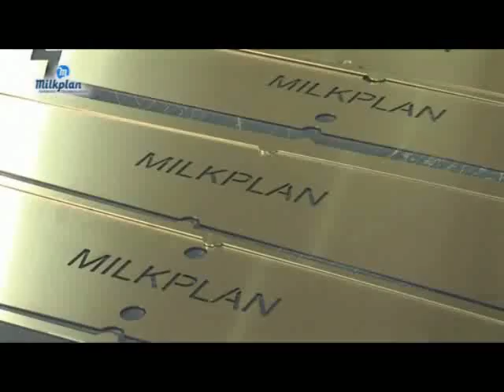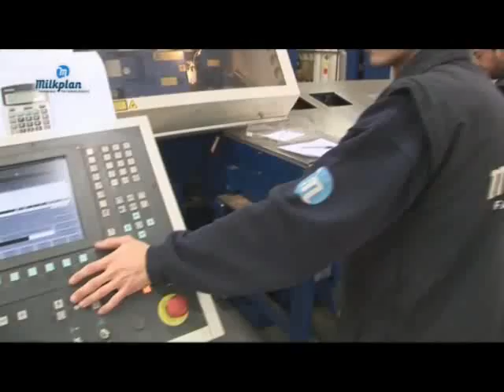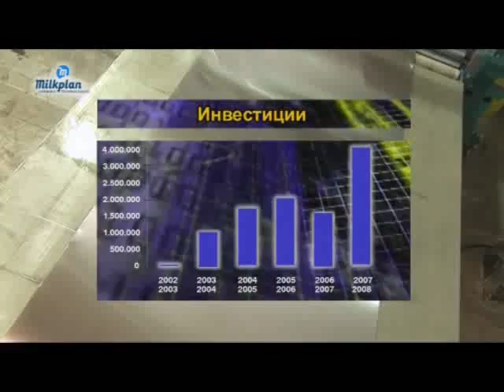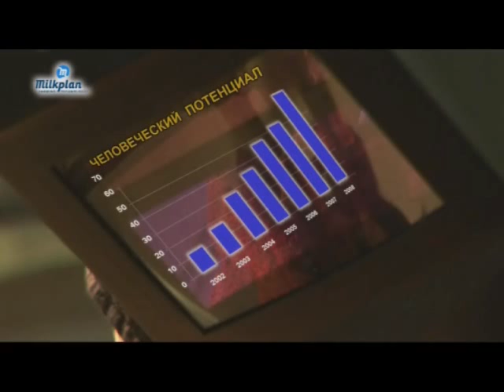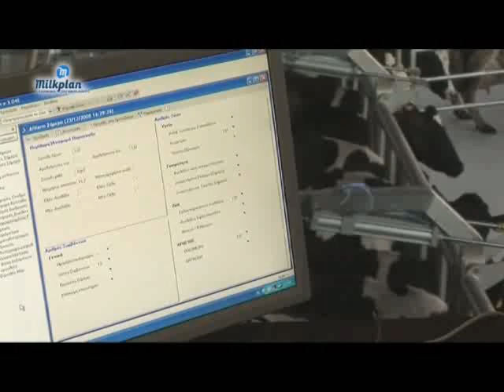Milkplan 2009 Documentary (1 of 2) Video (RU)